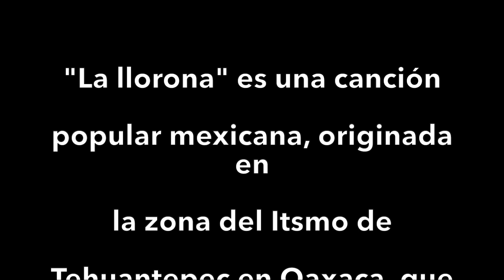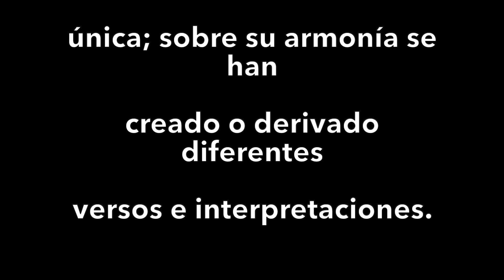La llorona (cover)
Desde la primera vez que escuché esta canción quedé encantada por sus diferentes versiones. Espero que les guste!!

Créditos:
Songwriters: Luis Mars / (pka: Luis Martinez
Soundtrack: Producciones Phoenix
Fotos de Pinterest.